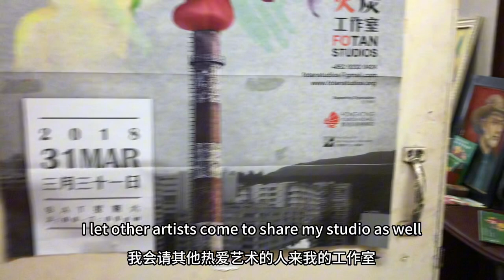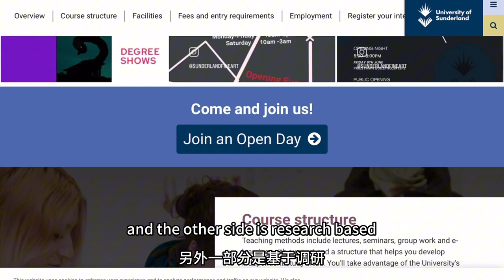Interview with Fotan Artist - Winnie Davies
We had the pleasure to have a conversation with the Hongkong local artist Winnie Davies ， who owned an art club named Joy Art Club in the Fotan industrial art community since 2006 . She shared her artist history and the story of the Fotan art community . And she also shared the insight of the Hongkong art education and art markets nowadays .

Your supports will encourage us to present more art related information here on YouTube !